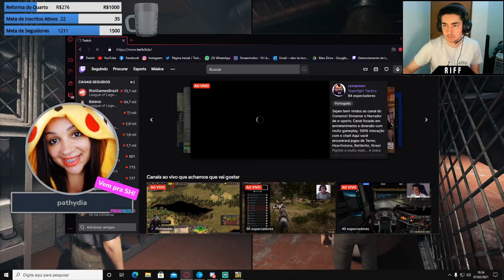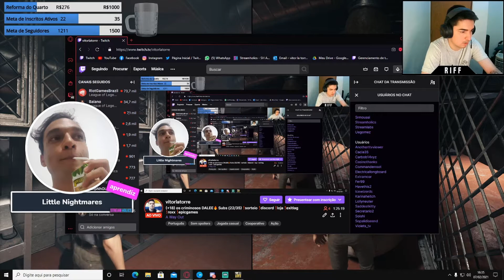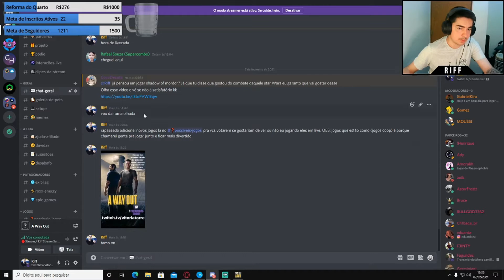A Way Out - Continuação PARTE 2/4 (campanha CO-OP)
Salve rapazeada neste video eu jogo a segunda parte de um game de campanha em co-op com meu amigo gomes, a saga tem 4 partes esta é a parte 2 ! obs: a gameplay postada é retirada das minhas lives na twitch, que acontece todas os dias a partir das 13h ou 15h da tarde, link mais abaixo...

Se você gostou do vídeo deixe seu Like, comente algo sobre o vídeo e se inscreva para ajudar o canal a crescer e ver mais videos como esse e muitos outros jogos.

Se você curte o meu trabalho e quiser me apoiar com alguma quantia vou ficar muito grato, toda ajuda é muito bem vinda !

- Parcerias

ExitLag (Com este sistema você garante rotas otimizadas e estabilidade na conexão do servidor, melhorando seu desempenho nos jogos).

Epic games: utilize meu código de criador VITORLATORRE quando forem fazer a compra de algum jogo na epic games, comprar v-bucks no fortnite ou resgatar algum jogo que está sendo dado de graça.